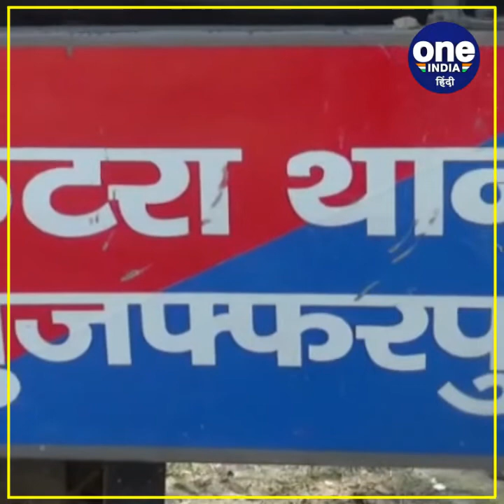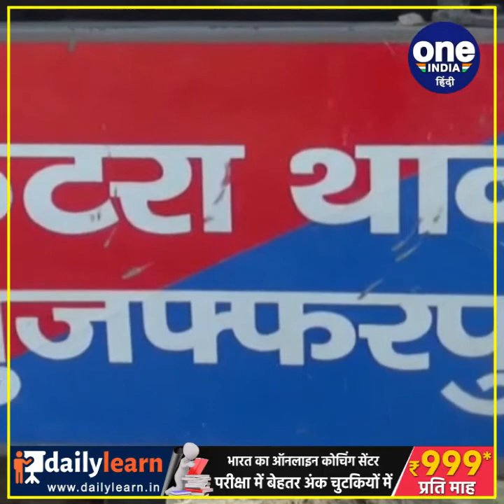अरे बाप रे ! बिहार में करोड़ों की बरसात, अब मुजफ्फरपुर में पेंशनर के खाते में आ गए हैं 52 करोड़..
बिहार में अचानक लोगों के बैंक खाते में रुपये आने का स‍िलसिला जारी है... अचानक खाते में मोटी मोटी रकम आने और लोगो के करोड़पति बनने का खेल जारी  है... कटिहार का मामला अभी चर्चा में था की अब मुजफ्फरपुर जिले से एक मामला सामने आ गया... यहां एक बुजुर्ग के पेंशन के बैंक खातों में 52 करोड़ रुपये से ज्यादा की राशि आ गई है... जिसको लेकर इलाके में चर्चा का विषय बन चुका है... इतनी बड़ी राशि का नाम सुनते ही लोग दांतो उंगली काट रहे हैं..और जिनके खाते में राशि आई है वह अपनी खुशी का इजहार भी नहीं कर पा रहे है…

दरअसल,  यह अजीबोगरीब  मामला मुजफ्फरपुर जिले कटरा थाना क्षेत्र का है जहां एक वृद्ध अपना वृद्धा पेंशन की राशि चेक करवाने के लिए एक निजी सीएसपी संचालक के पास गया…. जहा  सीएसपी संचालक के पास जाते उसने अपना आधार कार्ड दिया और अपनी राशि चेक करवाया...अंगूठा लगाते ही सीएसपी संचालक गए दंग रह गए... आखिर 52 करोड़ से अधिक राशि खाते में कैसे पहुंची…. बात धीरे-धीरे इलाके में जंगल के आग की तरह फैलने लगी…. जब इस मामले की जानकारी लेने को लेकर घटनास्थल पर मीडिया कर्मी पहुंची तो राम बहादुर शाह ने बताया हम वृद्धा पेंशन को लेकर एक नजदीकी सीएसपी संचालक के पास गए….जहां सीएसपी संचालक ने बताया कि आप के खाते में 52 करोड़ से अधिक राशि खाता में आ चुका है।…. जिस बात सुनकर हम हैरान हो गए कि आखिर राशि आई कहां से हम खेती किसानी करके जीवन यापन करते हैं और उसी से जीवन होता है…

 सरकार से यही मांग करेंगे कि उस राशि से कुछ हमें भी मुहैया करा दिया जाए जिससे हमारा बुढ़ापा गुजर जाए...
वहीं इस मामले पर परिजन सुजीत कुमार गुप्ता का कहना है कि हमारे पिताजी के खाते में 52 करोड़ से अधिक राशि खाते में आई है खाते में राशि देखकर हम लोग काफी परेशान हैं..